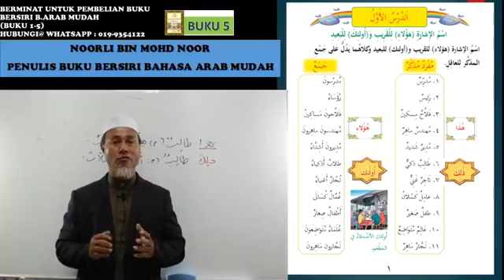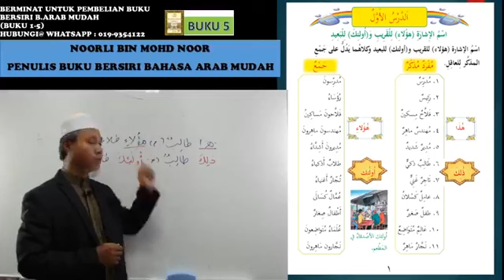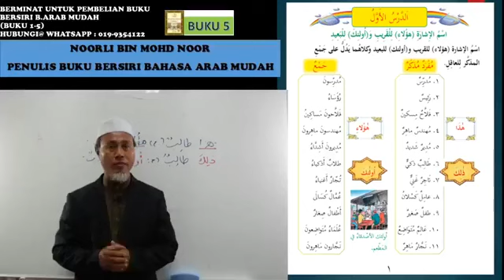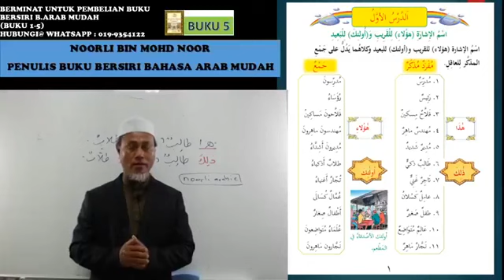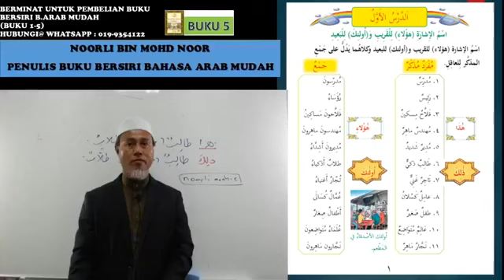arabmudah buku 5 kelas 1 versi bahasa arab